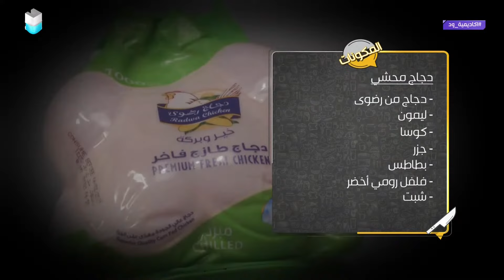برنامج أكاديمية_ود | الموسم الأول | الحلقة الرابعة والأربعون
برنامج طبخ يومي من الاحد الى الخميس تقدمه

تستضيف فيه أحد متابعيها الفعليين على وسائل التواصل الاجتماعي لتقوم الضيفة بإعداد الطبخة الرئيسية والمقبلات وحتى التقديم النهائي للأطباق وذلك بمساعدة الشيف على أن تقوم الشيف_ود في نهاية الحلقة بتذوق الطبخة وتقييمها وتقديم شهادة تكريم للمتابعة المحترفة

ترددات قناة
على قمر العرب سات HD
ARABSAT H 27500 5/6 F 12149
HD على قمر النايل سات
NILESAT H 27500 5/6 F 12284

SD على قمر العرب سات
ARABSAT V 27600 3/4 F 12015
SDعلى قمر النايل سات
NILESAT H 27500 3/4 F 12149